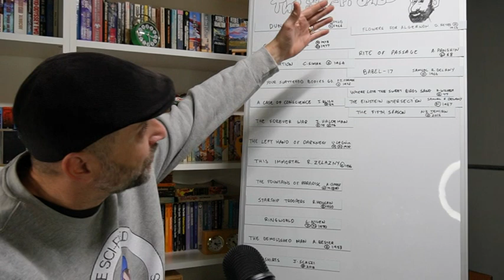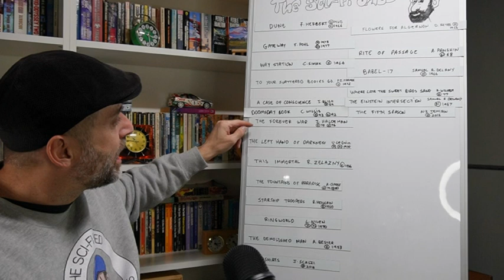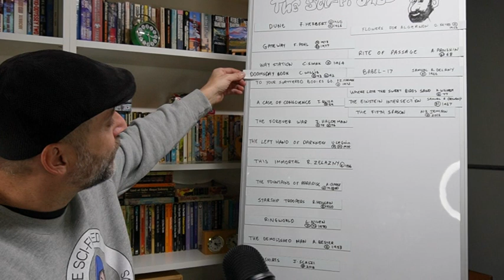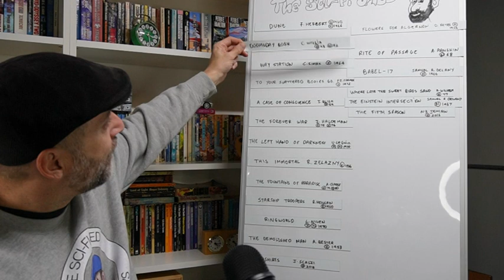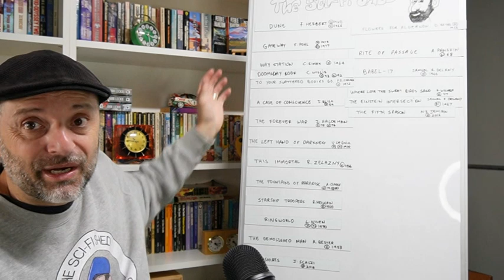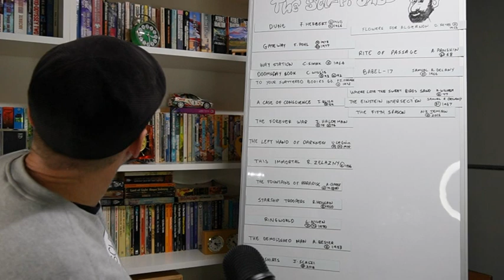"Doomsday Book" by Connie Willis. Spoiler Free review and ranking on the SF Shed Ladder.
Tonight I take a look at Connie Willis' Hugo and Nebula award winning Novel "Doomsday Book". Set in a future Oxford university, historians travel back to 14th Century England for research purposes. The first in a series of Oxford time-traveling historians.
I provide a spoiler free plot overview, discuss what I liked, what I didn't like and put it to the memory test. Where would you rank it on the SF Shed Ladder?